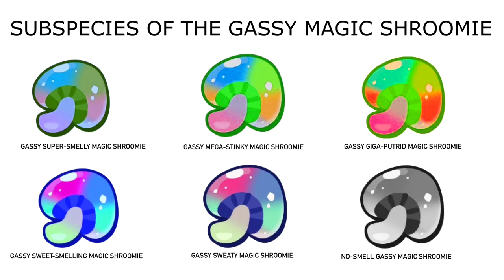Subspecies Of The Gassy Magic Shroomie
For @MrMenFan677.
The farts of the Gassy Sweet-Smelling Magic Shroomie smell like perfume, the farts of the Gassy No-Smell Magic Shroomie smell like nothing, and the farts of the Gassy Sweaty Magic Shroomie smell 12.5% stronger than a normal Shroomiestalk fart.
And yes, all of these also fart at random times with no warning.